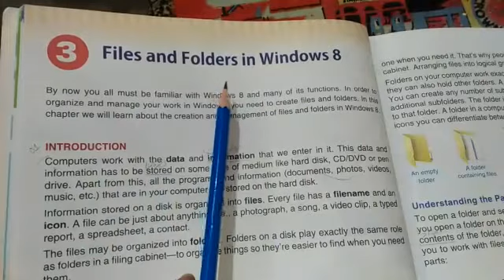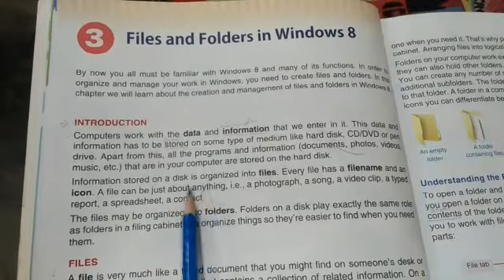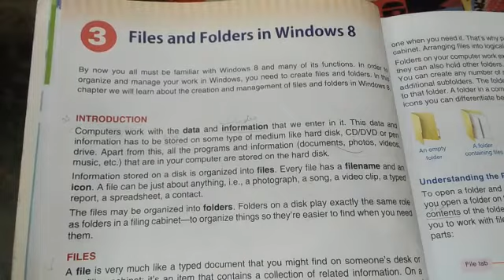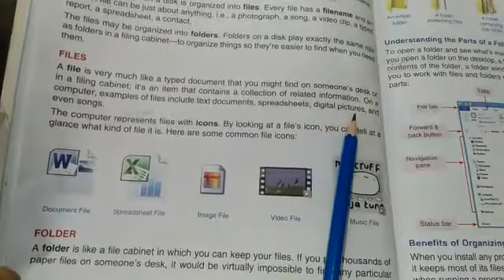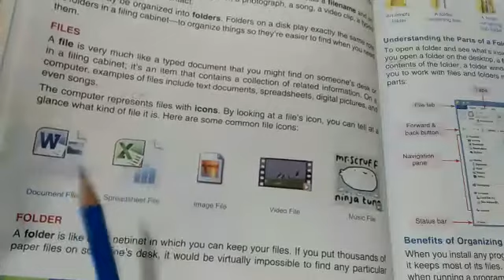Computer.. Class 5... Unit #3.. Files and folders in window 8.... Reading